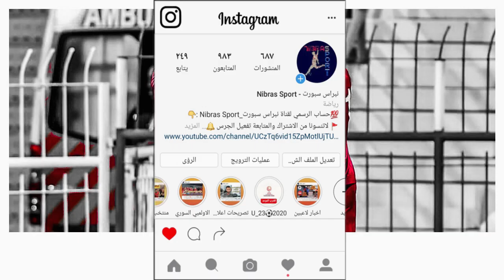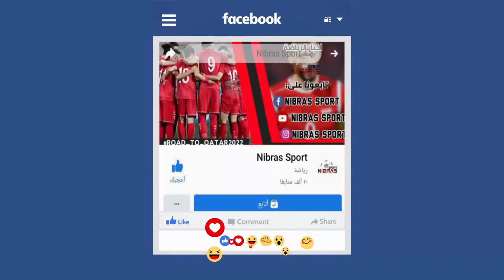عودة عمرالسومة وخريبين وجهاد ومواس واومري|تصريحات محمدعثمان |اخبار المحترفين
🔵تفاصيل الفيديو :

رقم تواصل مع القناة عبر تطبيق ( الواتس اب ) 📳
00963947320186 او عبر رابط 👇 رقمي الرسمي فقط :

                                               قسم الرياضة ⚽ :
🔵  رابط الانضمام الى غروب الاول على تطبيق الواتساب :

كلمات مساعدة على البحث :

 مُهندس كورة - Mohandes Kora
معلق سوريا
مع معتصم
 كوره كافيه مع مازن Kora Cafe With Mazen
 عرب جول Arab Goal
 كورة وبس
 علي كشاكش - ali kashakesh
عبدالله النعيمي
عاشق السومه
 سيلفي سبورت
 سوريا سبورت - syria sport
 راشد ابوسماقه
 تكتيكات كرة القدم
 جانستار الملكي ❶ Ganstar Royal
 تشكيلات كرة القدم - Football Lineups
 الكلاسيكو - EL Clàsico
 العالم سبورت
 الدوري مع وليد
 Syriana Sports TV
 Soccer News
 A&M BROTHERS
 abu srwal
 Arab Soccer HD
 Chat Koora | شات كورة
 Dahab TV
 ElKaweer - الكوير
 Erza3 - ارزع
 Hadaf360
 korawbs1
 Mamdouh NasrAllah
المدفع
 MED SPORT
 Rad1 Tube
 reo show
 Saba7o Korah - صباحو كورة
 معلق سوريا
 محترفي البيس
 فرينزي - Frenzy
 شبكة العاب العرب | Arab Games Network
 سوري جيمر - Syrian Gamer
سنكرة SANKARA
 TigerEye
 Tensai I الشنب
 Tactics Of Pes - تكتيكات بيس
 A_B_N_SYRIA ابن سوريا
 Ayman Muhammed
 Football Live
 Gaming Skiller
 Haroun Yassin
 PES LEGEND
 PES Professional
Shade
Pro Gamers